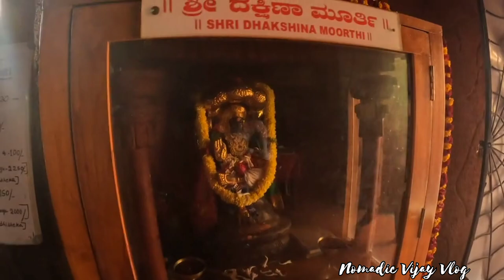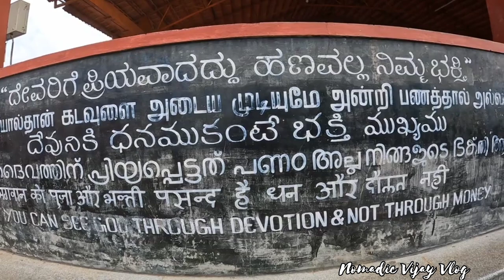Shrungagiri Murugan Temple🛕Six Face Murugan Temple🛕Tamil🛕Murugan Temple🛕Sivan Temple🛕Travel Vijay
Shrungagiri Murugan Temple🛕Six Face Murugan Temple🛕Tamil🛕Murugan Temple🛕Sivan Temple🛕Tamil Vlog

Six Face tamil history:
ஆறுபடைவீடு (முருகனின் ஆறு இருப்பிடங்கள்) என்பது தென்னிந்தியாவின் தமிழ்நாடு மாநிலத்தில் அமைந்துள்ள சிவபெருமானின் மகனான இந்து கடவுளான முருகனின் ஆறு கோயில்கள் ஆகும். முருகன், கார்த்திகேயன், ஸ்கந்தன், வடிவேலன், சுப்ரமணியன், முருகன் எனப் பல்வேறு பெயர்களில் பல கோவில்களில் அழைக்கப்படுகிறார். முருகப்பெருமான் முதன்மையாக இலங்கையில், இந்தியா முழுவதிலும், மொரிஷியஸ், பிலிப்பைன்ஸ், இந்தோனேசியா, மலேசியா மற்றும் சிங்கப்பூர் போன்ற பகுதிகளில் வழிபடப்படுகிறார். இந்தியாவிலும் இலங்கையில் உள்ள அவரது ஆறு மிக முக்கியமான கோவில்கள் 'அறுபடை வீடு' என்றும் அழைக்கப்படும் முருகனின் ஆறு உறைவிடங்கள் ஆகும், அதாவது ஆறு போர்க்கப்பல்கள். இந்தியாவில் உள்ள ஆறு கோயில்களும் தமிழ்நாட்டில்தான் உள்ளன. முருகப்பெருமானின் புகழ்பெற்ற ஆறு வீடுகள் (அறுபடை வீடு கோயில்கள்) வரிசையாக வரிசைப்படுத்தப்பட்டுள்ளன:

Tamilnadu Six murugan temple:
1. Thiruparankundram Murugan Temple

2. Thiruchendur Murugan Temple

3. Palani Murugan Temple

4. Swamimalai Murugan Temple 5. Thiruthani Murugan Temple

6. Pazhamudhircholai Murugan Temple

Six Face Murugan Temple Architecture:

This unique Temple is situated on a hillock which is 240' from the ground level. The total height of the temple is 123' of which the six faced Gopuram itself is 62' (including 19' up to neck). The Crystal Dome above the Gopuram has a height of 42', with 33' Diameter and 105' Circumference. The six faces of Lord Shanmukha are 6" thick concrete moulded structures.

The design of the entire temple structure is based on the very name of Lord Shanmukha, which means a 'Six Faced God'. In other words, the design of the whole Temple is based on 'Star" concept. The Sanctum (Garbha Gudi) and its outer circle (Prakara), devotees' hall, outer walls, roof design - all are 'Star' shape constructions. The Temple Gopuram structure is the six faces of Lord Shanmukha.

the design of the whole Temple is based on 'Star" concept. The Sanctum (Garbha Gudi) and its outer circle (Prakara), devotees' hall, outer walls, roof design - all are 'Star' shape constructions. The Temple Gopuram structure is the six faces of Lord Shanmukha.

Shrungagiri Murugan temple in Bangalore..
Shrungagiri Sri shanmukha Temple in Bangalore